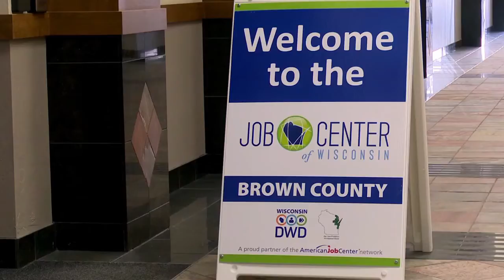NBC26 Latest Headlines | March 1, 10pm